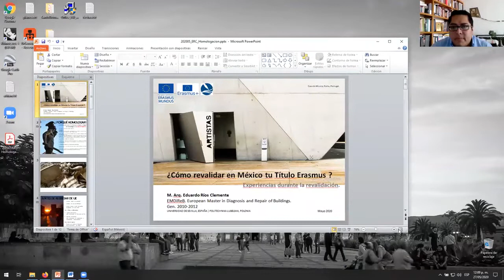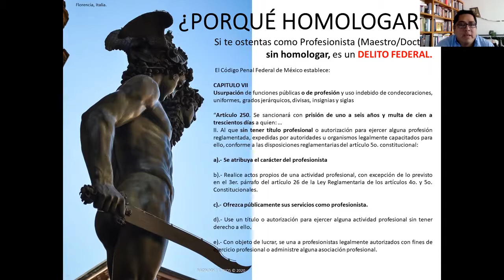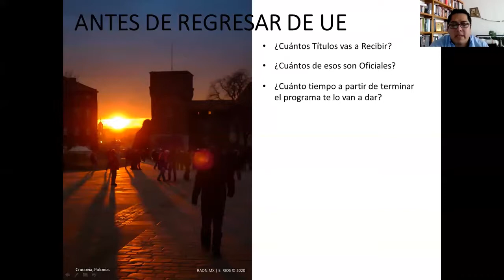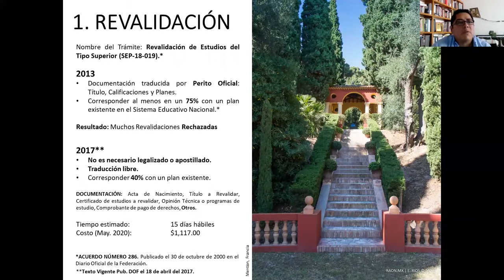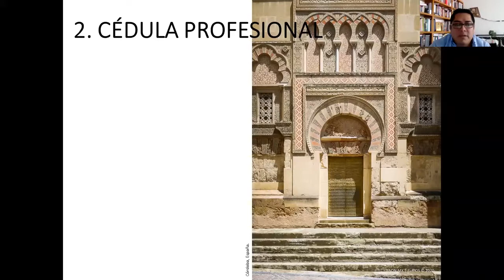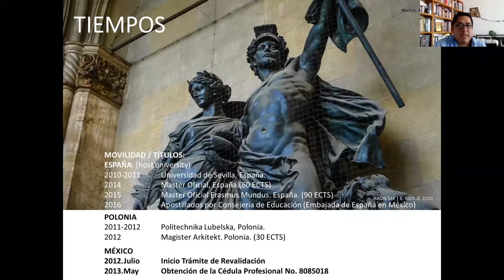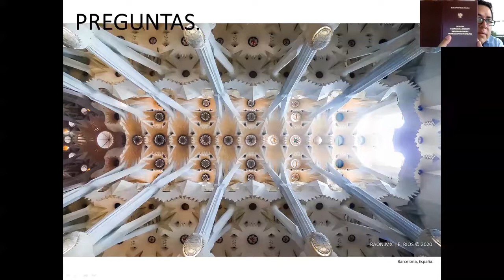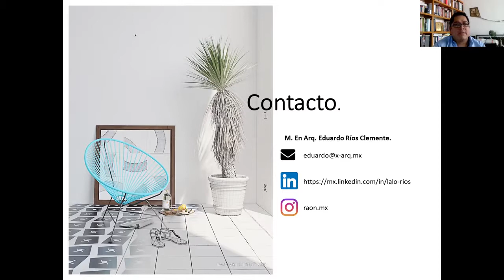¿Cómo revalidar en México tu título Erasmus+?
El contenido de este video no refleja una opinión oficial de la Unión Europea o sus Estados Miembros.

Ponente: Eduardo Ríos, Erasmus Alumni

Inauguró: Mirko Puig, Jefe de la Sección Política de la Delegación de la UE en México

Con la colaboración de Cristina Martínez, Sección de Educación y Cultura de la Delegación de la UE en México"

Organizado por la Delegación de la Unión Europea en México